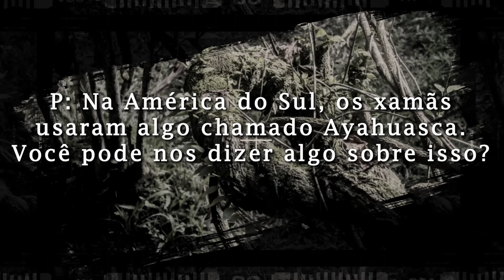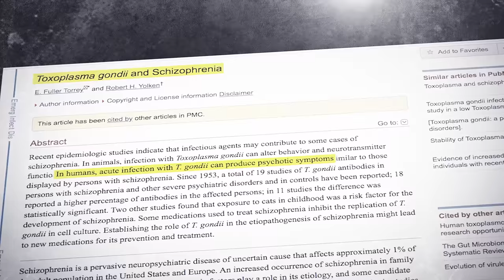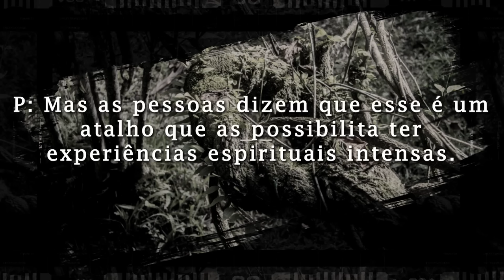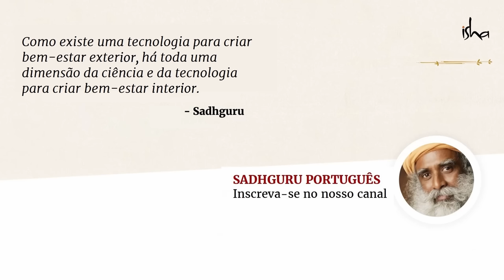A Ayahuasca Pode Proporcionar Uma Experiência Espiritual Intensa? | Sadhguru Português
Sadhguru fala sobre a Ayahuasca e outras substâncias alucinógenas que são usadas em algumas culturas para eliminar parasitas nocivos, e as possibilidades e perigos do emprego de tais substâncias.